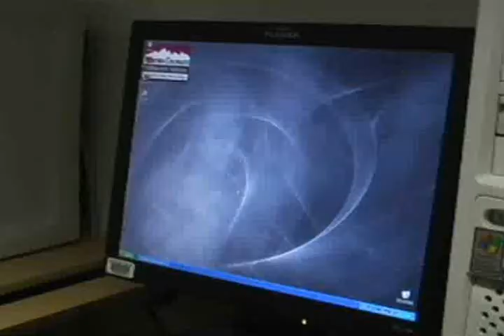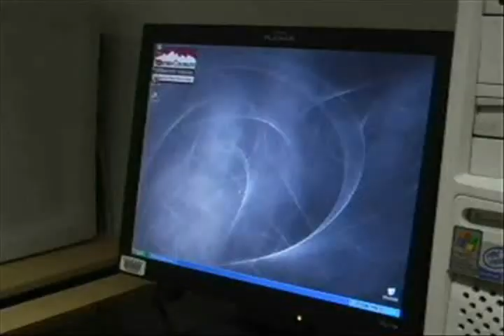Black Ops Antivirus